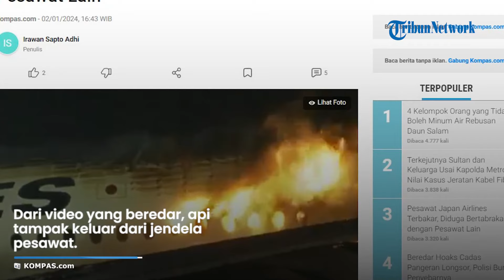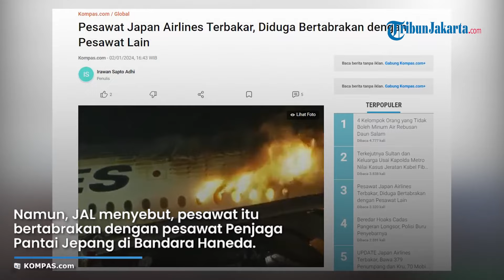DIDUGA BERTABRAKAN! Detik-detik Pesawat Japan Airlines Terbakar, Seluruh Penumpang Berhasil Selamat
TRIBUN-VIDEO.COM - Sebuah pesawat Japan Airlines terbakar di landasan pacu Bandara Haneda Tokyo pada Selasa (2/1/2024).

Dari video yang beredar, api tampak keluar dari jendela pesawat.

Pesawat tersebut terlihat bergerak dengan cepat di landasan pacu sebelum ledakan api berwarna oranye muncul dari bawahnya.